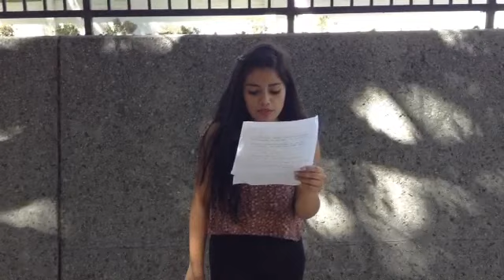Mena, Luz- Cultural Artifact Speech WORKSHOP